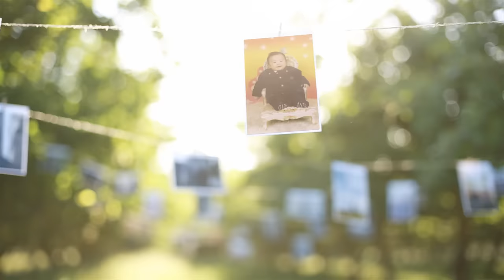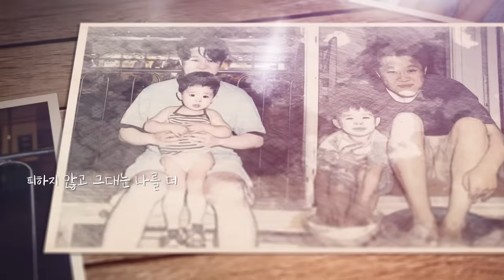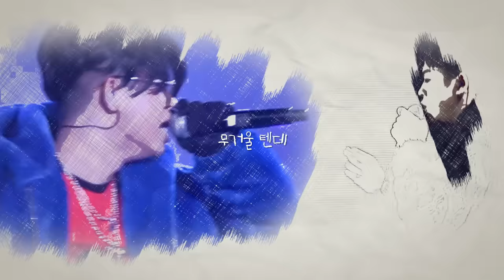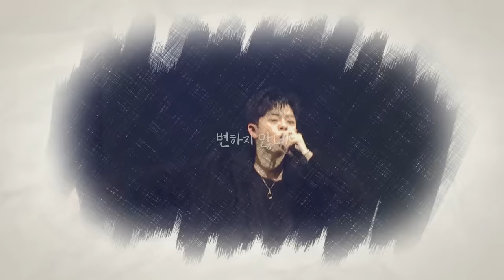그리 (GREE) 'HIM' LYRIC VIDEO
'HIM' Available Everywhere Now!

작사 : 그리 (GREE), On the road
작곡 : 그리 (GREE), On the road
편곡 : On the road, 그리 (GREE)

[LYRICS]

참 운도 좋은 놈이래
그대가 나만 바라보는 게
Umm I know
갈수록 더 느껴지는데

그대도 같은 소리를 듣나요
좋은 아들을 둬 운이 좋다는 말을
Don't know
착한 아들로는 부족해

Tell me 어떻게 내게
매일 변하지 않고
Love me 무거울 텐데
그대 눈빛은 변하지 않네

나를 향해 던진 돌들이
대체 왜 그대에게도 가는지
피하지 않고 그대는 나를 더
감싸주나요 안아줄게요 이젠

사실 난 벌써 미안해져
그대가 내게 준 만큼은
그대에게
평생 못 줄 텐데

무거울 텐데 변하지 않네

시간이 지날수록 전부 커져만 가
뭐 그리 힘들어 그대 앞에만
있으면 고맙단 말도 못 꺼내
바보 같아 그대 향해 불러 이 노래

주신 거에 비해선 너무나 미약해
이것밖에 할 수 없는 내가 미안해
이것밖에 할 수 없어 내가 미안해